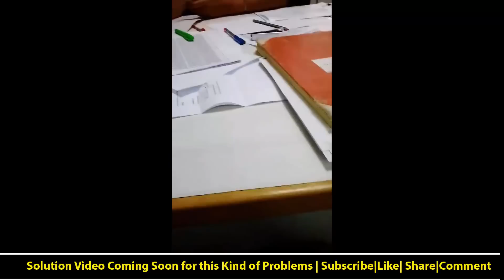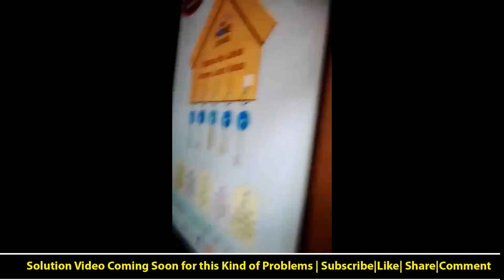மீண்டும் SBI Manager செய்த வேலைய பாருங்க? ஏன் இப்படி?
Most of the SBI Branch and Assistant mangers Treating their customers like a Animal